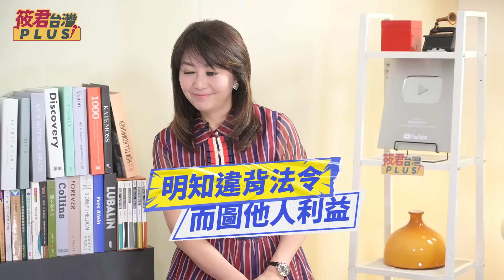前幕僚吳靜怡直指柯文哲全案知情 幕後操控黑手/柯政治獻金案 端木正100萬 李文娟150萬交保/會計師包辦登打記帳簽證 張進德:不可思議/黃帝穎:李文娟.端木正重金交保 檢方打臉柯｜20240815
1.銀行轉帳：
★元大銀行(806)東板橋分行
戶名：廖筱君
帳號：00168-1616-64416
★外幣匯款資訊：
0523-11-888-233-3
SWIFT CODE:MKTBTWTP